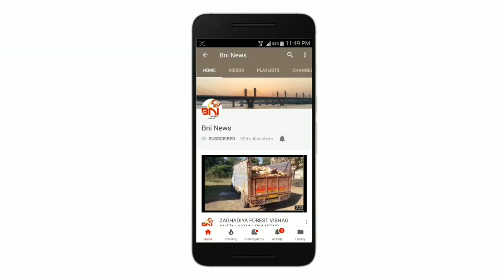ઝઘડીયા તાલુકાના ૧૫૦૦ જેટલા અસરગ્રસ્ત લોકોને ભાલોદ અને અવિધા જેવા સલામત સ્થળે ખસેડાયા.